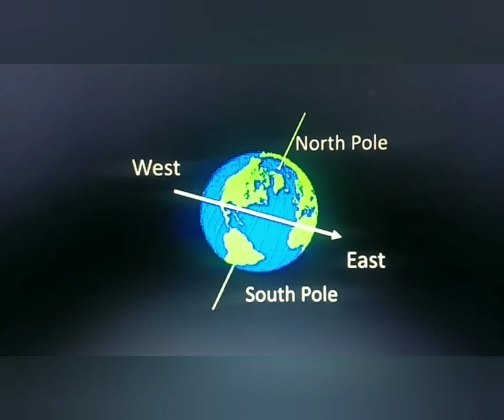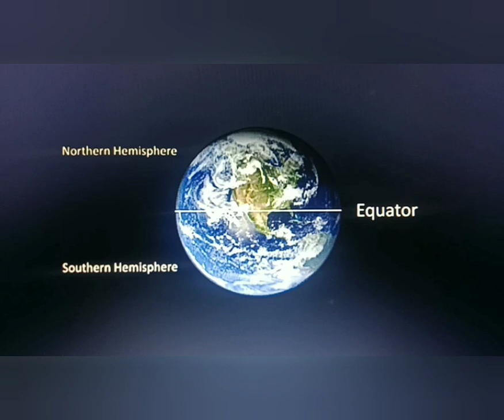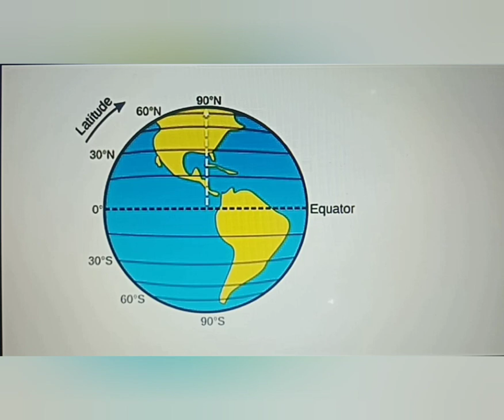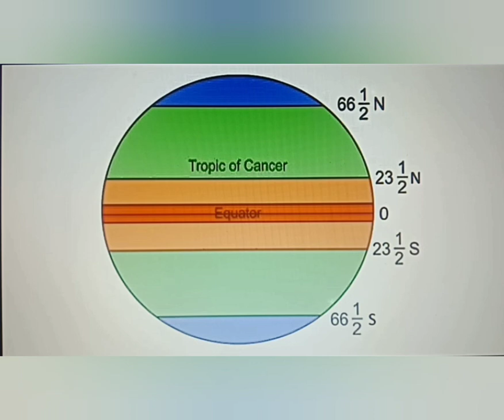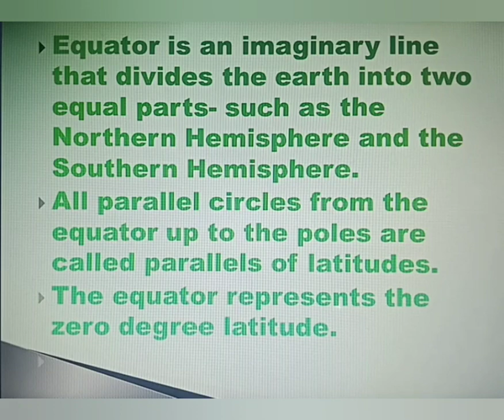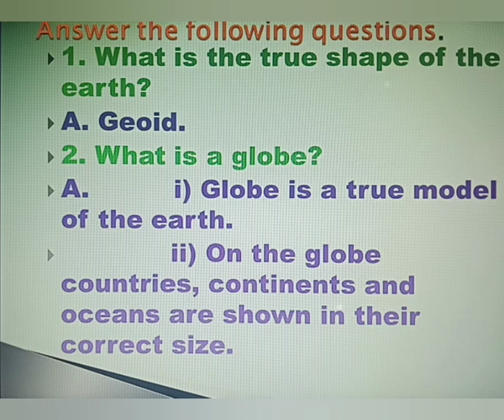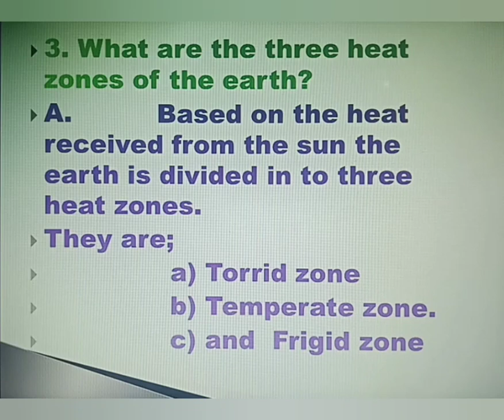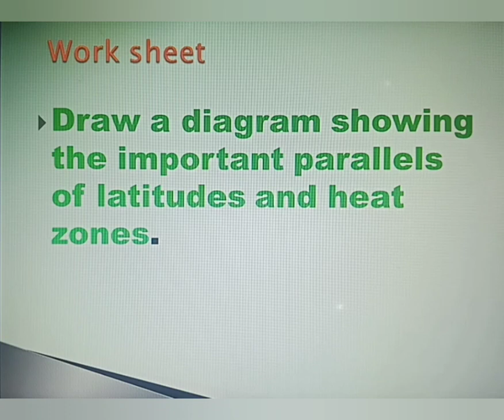Class6 - SS-Priya miss-part3